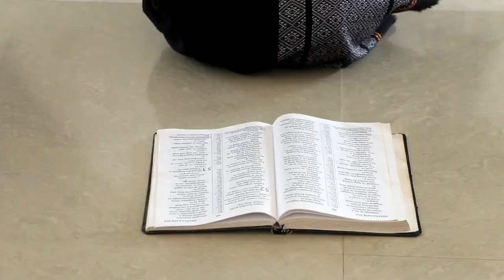GOSPEL NUNGAHNU -Lulun Simte